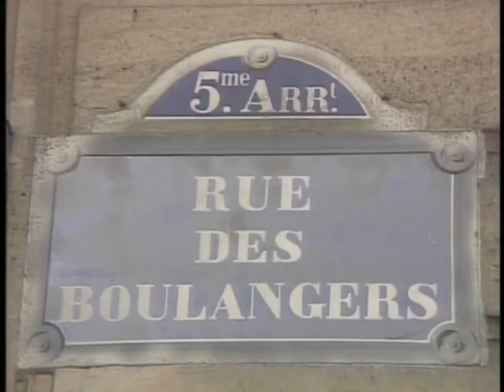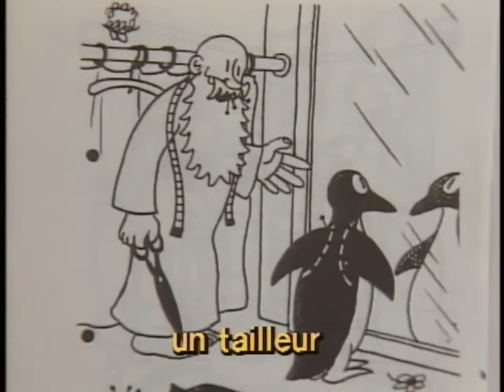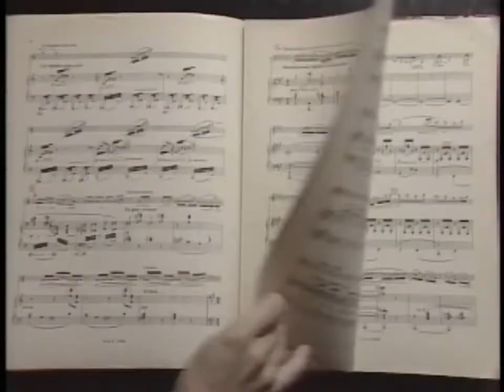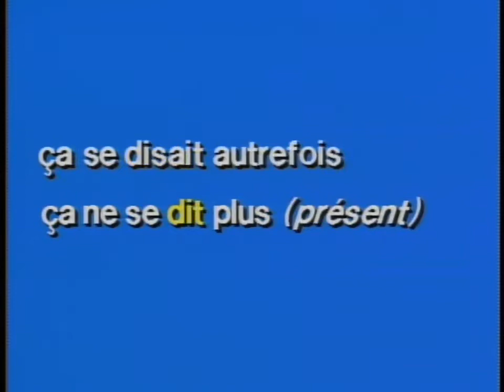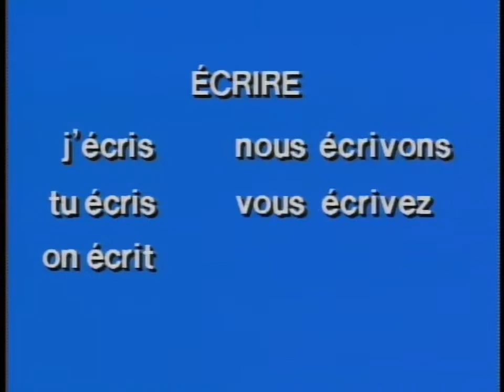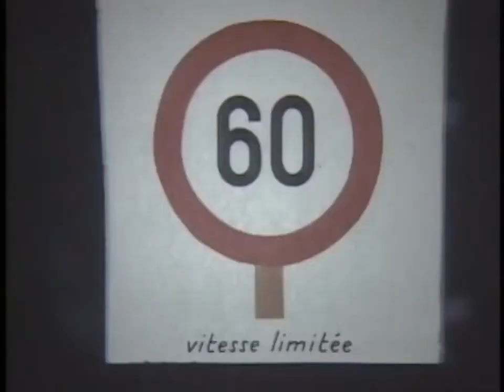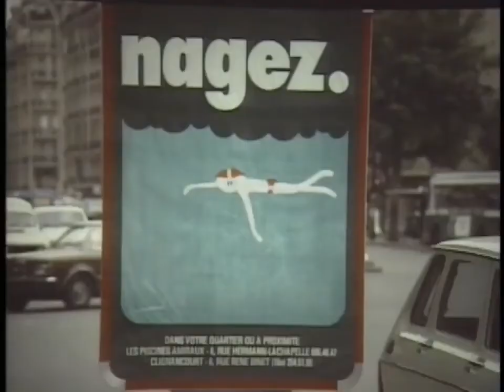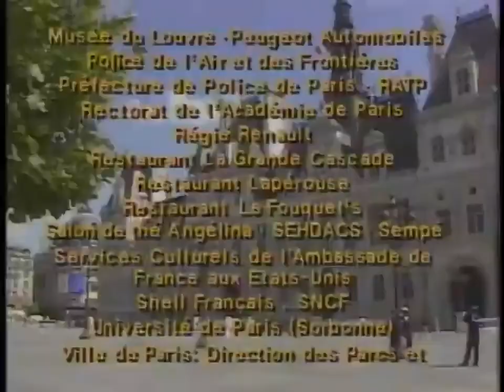French in Action Leçon 17 HD 720p Grammar Sucks Subtitles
My tailor is rich. High Quality Video. Legendary French in Action.  No other language course comes close. EP17 In All Labor There is Profit I
Robert and Mireille are talking about family names, like Taylor, that are also names of trades and professions. They compare notes about their childhood ambitions, recalling their dreams of being a fireman, a sailor, a nurse, an actress.
Vocabulary
ça veut dire [voulour dire] - that means [to mean]
un tailleur - a tailor
écrire - to write
ça ne fait rien - that means nothing / that doesn't matter
l'orthographe - spelling
d'ailleurs - besides
des tas de - a lot of
un métier - a trade
boucher / bouchère - butcher
un nom propre - a proper noun
un nom de famille - a family name, a last name
le peintre - the painter
aviateur / aviatrice - aviator, pilot
la viande - meat
une pharmacie - a pharmacy
pharmacien / pharmacienne - pharmacist
une boucherie - a butcher shop
informaticien / informaticienne - computer programmer
boulanger / boulangère - baker
charpentier - carpenter, builder
les charpentes - framework (of a building)
compositeur - composer
messager - messenger
des marchandises - goods, merchandise
charbonnier - coal merchant
le charbon - coal
forestier - forester
couturier / couturière - seamstress, dress maker
bouvier / bouvière - cattle driver, cowherd
le nom de jeune fille - maiden name
les bœufs - cattle, cows
conducteur / conductrice - driver
un tracteur - tractor
chevrier - goat herder
s'occuper de - to take care of
la chèvre - goat
berger - sheep herder
un mouton - sheep
mineur - miner
marin - sailor
drôle - funny
infirmier / infirmière - nurse
acteur / actrice - actor, actress
pompier - fireman
rouler à toute vitesse - to go/drive very fast
faire beaucoup de bruit - to make a lot of noise
monter en haut - to go up high
une échelle - a ladder
plonger - to dive
une fenêtre - a window
cracher - to spit, spew
des flammes - flames
la fumée - smoke
sauver - to save
endormi - asleep
au milieu - in the middle of
tomber - to fall
attraper - to catch
se pencher - to lean (in/over)
glisser - to slip
c'est malin - that's smart (sarcastic)
insupportable - unbearable
nager - to swim
la natation - swimming
l'équipe - team
technicien / technicienne - technician
fermier / fermiere - farmer

Grammar
Using the reflexive form of a verb gives it a passive meaning:
mon nom s'écrit - my name is written (literally, my name writes itself)
il s'appelle - he's called (he calls himself)
ça ne se fait plus - it's no longer done
ça ne se dit plus - it's no longer said

Not all names of professions have feminine forms:
un tailleur
un peintre
un charpentier
un charbonnier
un compositeur
un marin
un mineur
un chauffeur
un bouvier
un chevrier
un forestier

Ecrire in present tense
j'écris
tu écris
il écrit
nous écrivons
vous écrivez
ils écrivent

Ecouter / Répondre
9:25 / Mireille

"Oui, c'est drôle, les idées qu'on a, quand on est petit."
"Vous savez ce que je voulais être, moi, quand j'étais petite?"
"Je voulais être infirmière et actrice."

Notes
Jacques Cousteau is the most famous French naval officer, explorer, researcher, photographer, ecologist, filmmaker, etc. He is known world-wide for his efforts to teach the general public about marine life and marine conservation. He was also a member of the Académie française. He died in 1997.